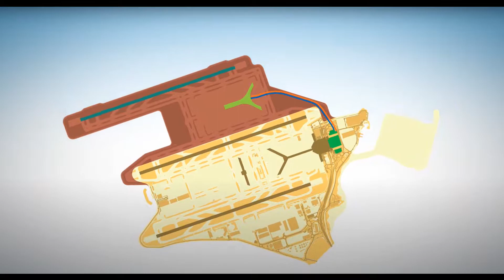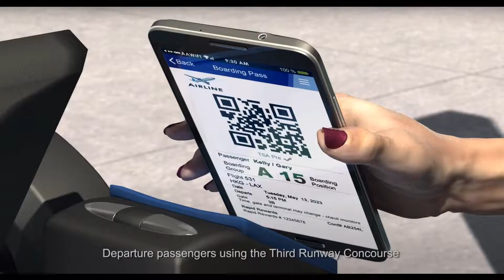5 Airports taking off by 2025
This video is about the airports opening by 2025.This includes ,Navi Mumbai International airport,Mumbai,India,Expansion of terminal 2 of Hong Kong international airport,Hong Kong,Long Thanh International airport,Ho Chi Min city,Vietnam,Kuwait International airport,Kuwait,Beijing Daxin International airport,Daxin Province,China.   Thank you for viewing such a long video, please do appreciate the various governments building these amazing multi billion dollar airports,Please support my channel @Masterpratham21 .Thanks for your corporation,Thank You So Very Much,Have A Wonderful and pleasant day, thank you very much